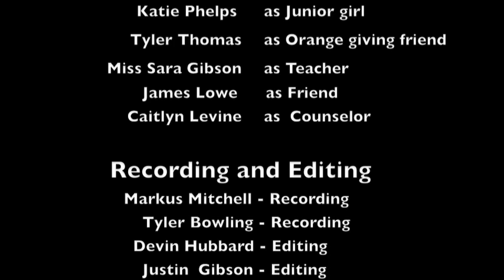A Small Gesture- Decatur Central High School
Heartland High School Film Competition Entry